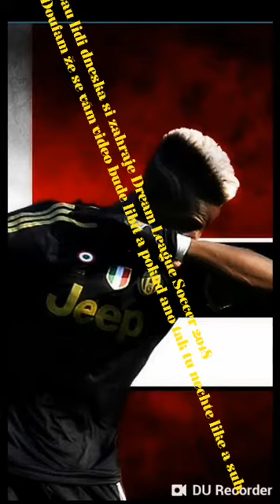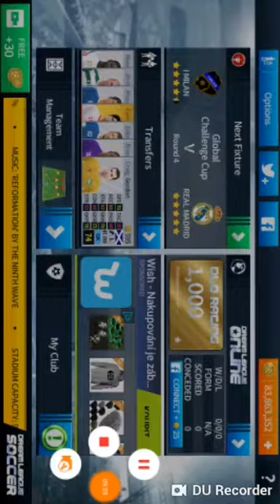Dream League Soccer 2018 #1